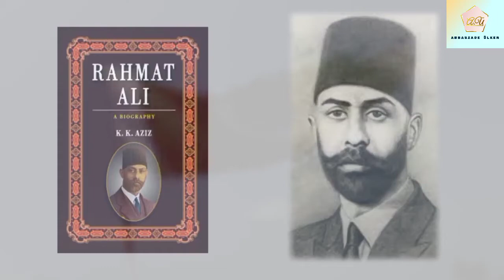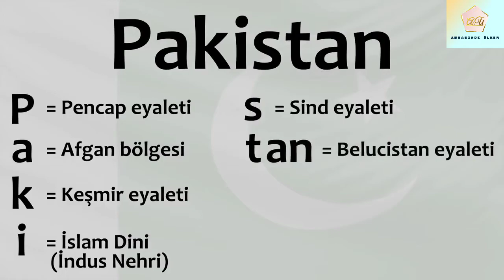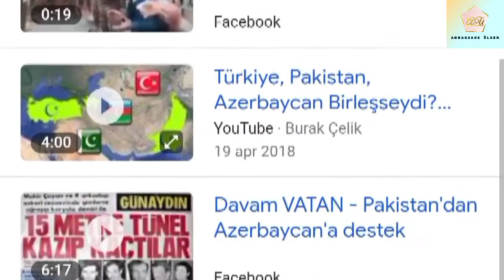Pakistan Azerbaijan friendship What you don't know about Pakistan .